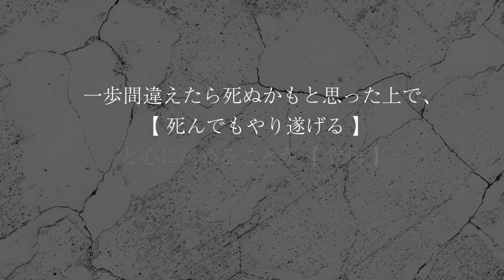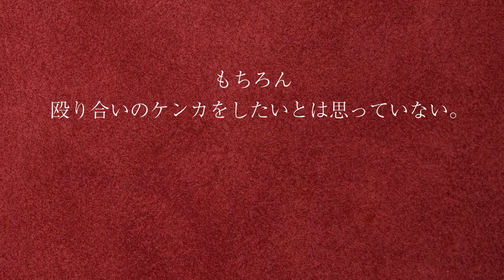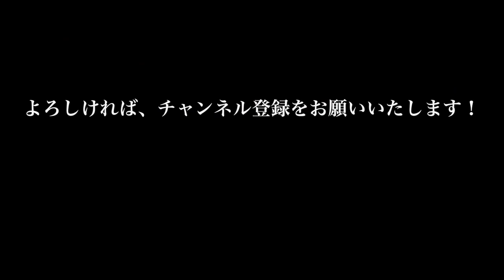GACKTの勝ち方 特装版 朗読CD 試聴動画 vol. 045「GACKTは大手事務所に潰されそうな時どんな返事をする？」